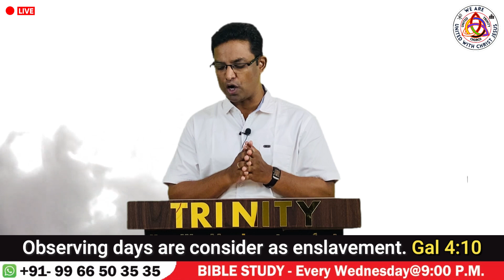ఆరోహణ దినము- Ascension Day- revsmanoharpradeep బైబిల్ స్టడీ -Bible Study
The United Trinity Church-Online
Bible Study-Every Wednesday@9:00 PM
Theme: Ascension Day- Neglected by Christianity
Rev.S. Manohar Pradeep